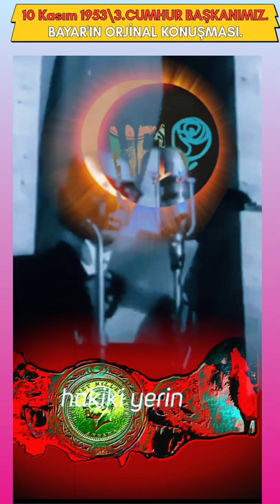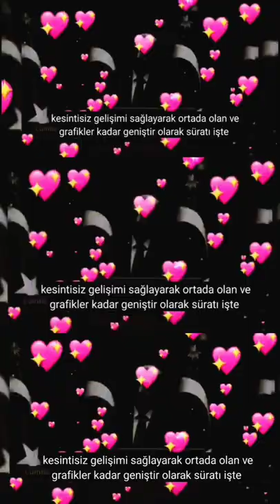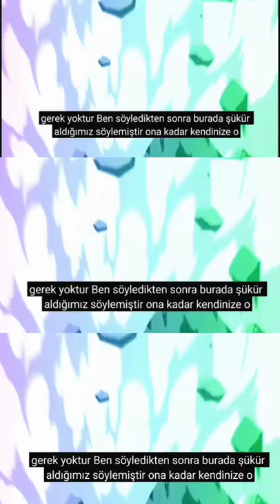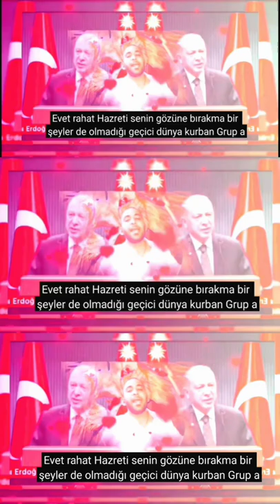sondakika|Sedat Peker'in Son Ses Kaydı| Cumhurbaşkanı Erdoğan'a Suikast Yapıldığı Doğrulandı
sedatpeker Son Skandal Gizli Ses Kaydında Cumhurbaşkanı Erdoğan'a Sinsi Bir Yılan Gibi Suikast Planları Yapilmakla Kalkınmayıp.
   Hayin Alçak Suikast Girişimi Eski Yapılan Suikastlar Gibi Olmadiğı Vurgulanarak.

    Sayın Cumhuriyet-Başkanı Recep Tayyip Erdoğan'ı Devirmek İçin Şimdiye Kadar Yapılan Yüzlerce Hayin, Pusu, Tuzak Ve Suikastların Arasında Deşifre Olmasına Rağmen.
  Göz Göre Göre Ve Tüm Dünyanın Gözü Önünde Göstere Göstere Gizlenmeden Apaçık Alanen. Ve Naklen Yapılan Tek Ve Son Başarılı Suikast Olduğu Kesinlik Kazanmasina Gerek Duyulmadan.
  Zaten Gözleri Görme Yeteneği Olup Kulaklarida Duyma Özelliği Barındıran, ENAZ 1000Milyona Kafa Tutmuş Ama Yarısından Fazlası Bey'in Felci Akıl Komasından Çikamayip Enaz Yarım Metre Havada Asılı Kalmış Zihniyet Sahibleri, Olan Bu Yazımı Şuanda Okumakta Olan,  Şüpheli Şahıs Yani Sende Dâhil Olmakla Beraber Seyirci Kaldığınız Ve Beni Isırmayan, Yılan Bin Yaşasın Zihniyeti Sahibleri Sizlerin Yüzünden Cumhuriyet Tarihinde İlkdefa Bizim İlk, Tek Ve Son Başkanımız Olan Reisimize Yapılan Bu Ekonomi Suikastı Başarılı Oldu.
 Siz Türkiye Halkı Tepkisiz kalıp Seyirci Oldugunuzdan Bu Ekonomi Suikasçısi Yılan Bizim Başımızı Zehirlendiği İçin Sizlerde Böyle Beyin FELCİ Gecirip Beyin Komasinda Kaldınız.
 İnşallah Ölmüş Beyinlerinizi Tanrım Şehid Sayarda Siz Gidemiceginize Göre Bari Beyinleriniz Gider Diyerek Dua Ediyorum.
Beyinlerinizde Gitmezse Cennete Barı Birakinda Gelecek Nesiller Gitsin Bebekleriniz Refah İçinde Zehirsiz Büyüsün.
 Amen Diyenler Yoruma Amen Yazsın Lütfen.

TÜRKİYE Cumhurbaşkanı Recep Tayyip Erdoğan'a Çok Sinsi Suikast Yapıldı.
  Cumhuriyet Ağır Yaralı Edogan Ufak siyrikla Atlatti.

3.cü Cumhurbaşkanı Celal BAYAR'IN 10Kasim Konuşması.
Cumhurbaşkanı Erdoğana Ekonomi Suikastı Yapıldığı.

Ya Duy Bu Sesi Ya Kes Bu Nefesi Ey Yiğitleryigidi.
  Sözde Mazlumların Son Ümidi Sözde Kirvem Seçtigim Kirvem Saydığım Recep Tayyip Erdoğan.
  Anca Belki Bu Seçimi Kazanirsin 1000yakin Başvurumu Okumanı Rica Ederken Sana.
 Son Bir Ümit İle Yine Senden Bi Haber Bekliyorum .